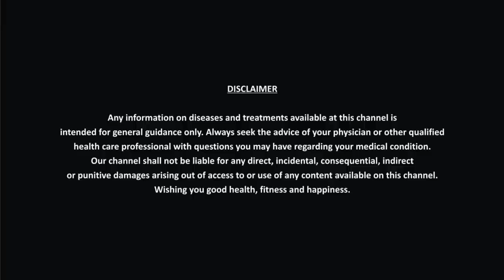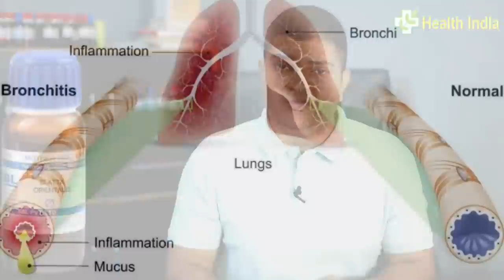फेफड़ों की सफाई करके अस्थमा, एलर्जी, ब्रोंकाइटिस, सांस फूलना को हमेशा के लिए ठीक करें